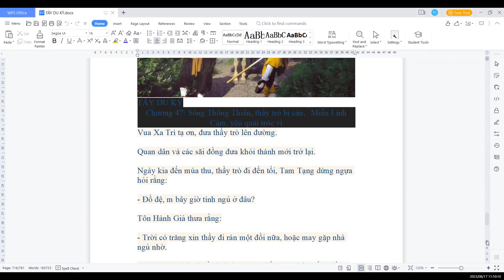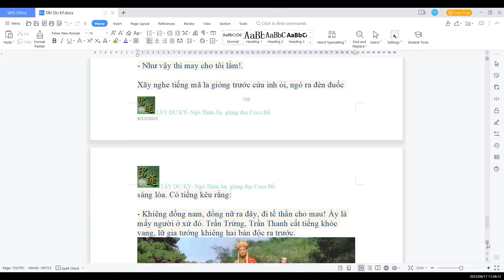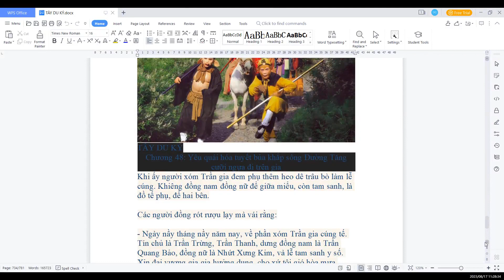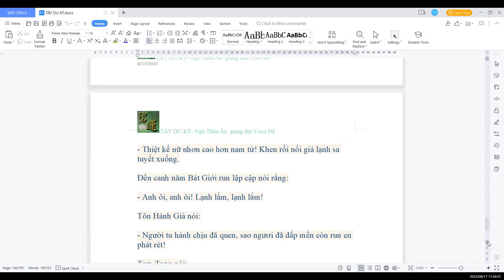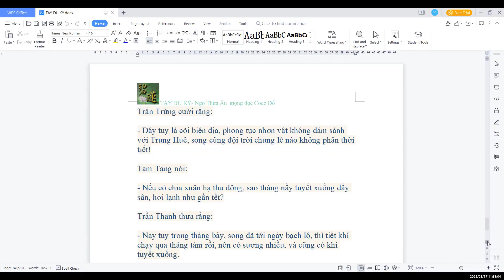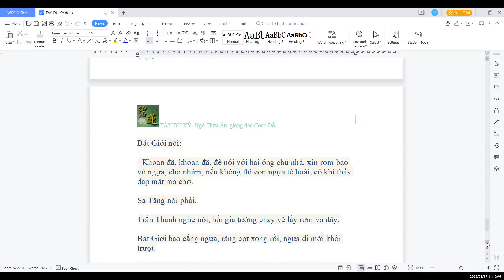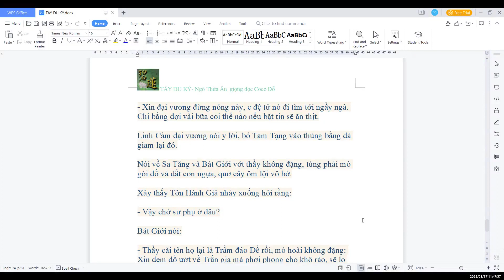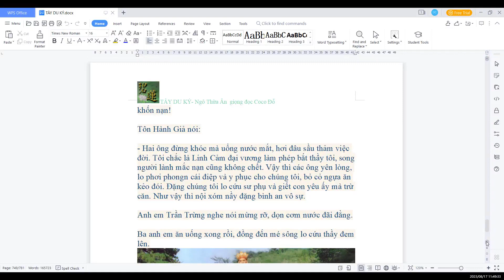ĐỌC TRUYỆN: TÂY DU KÝ (西游记) Tác giả Ngô Thừa Ân, bản chuyển ngữ sưu tầm. Chương 47+ Chương 48